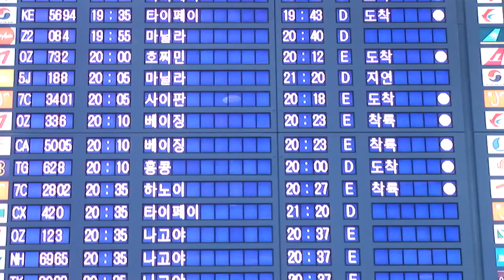T-ara低調回國 秋季新時尚搶鏡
10月12日傍晚，T-ara結束了Korea & China Joint Concert和雜誌拍攝的日程，返回韓國。